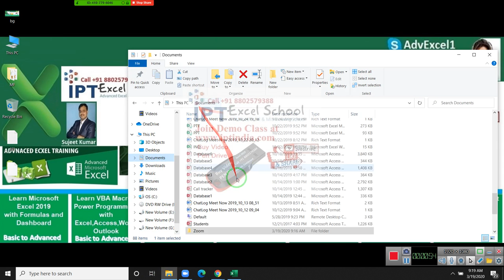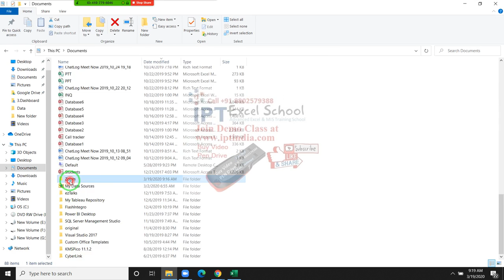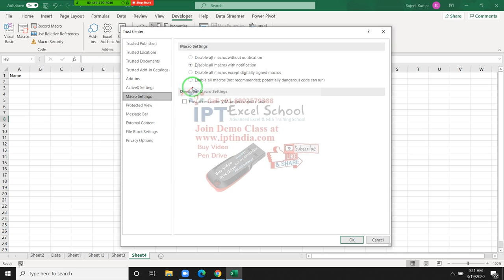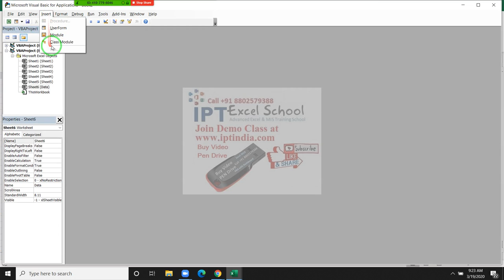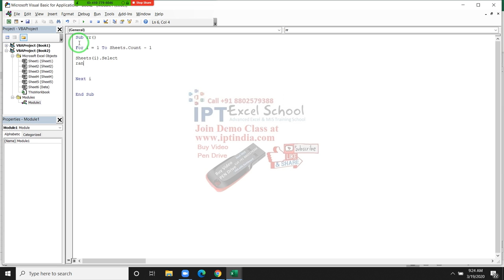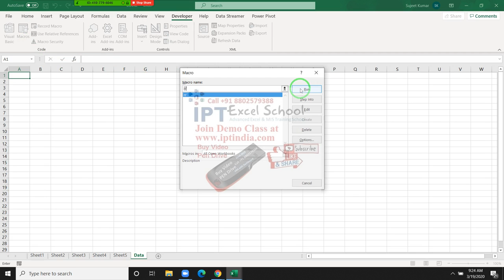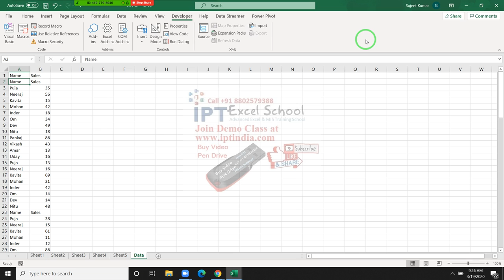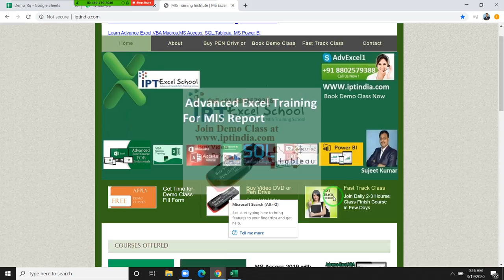VBA Macros Demo Class in Hindi